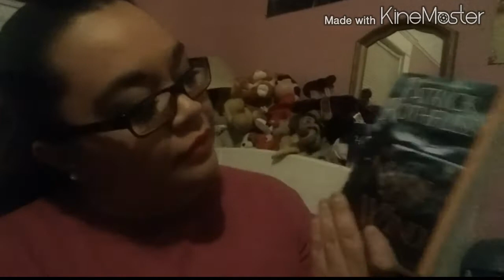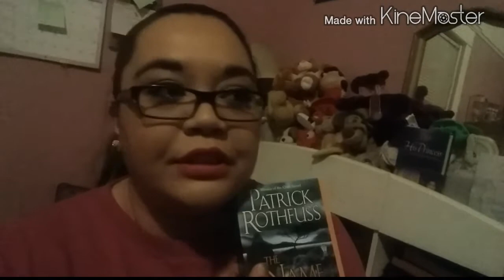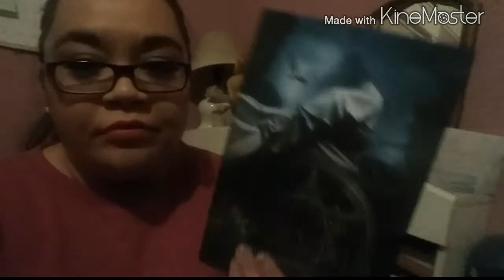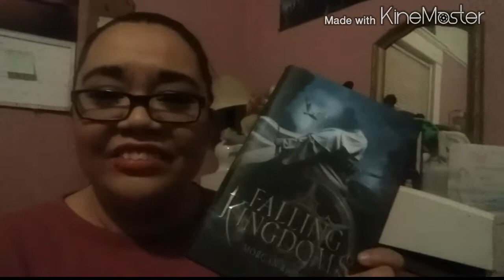She's Reading Again: January 2015 TBR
Not only the beginning of the month, but the beginning of a new year! I'm so excited to get to as many of these books as possible.. woo!
And yes, we are still recording on the phone..